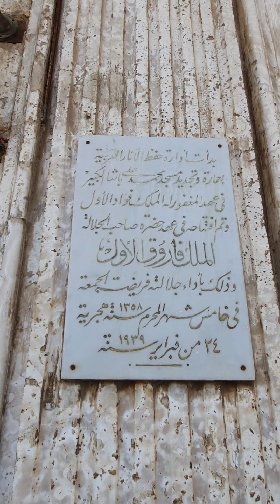مسجد محمد علي باشا - القاهرة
د.عبدالرزاق الشمري
مشعل الجنفاوي
عزيز الظفيري